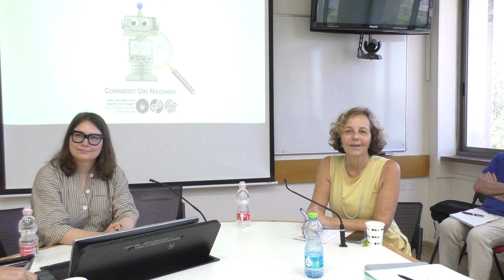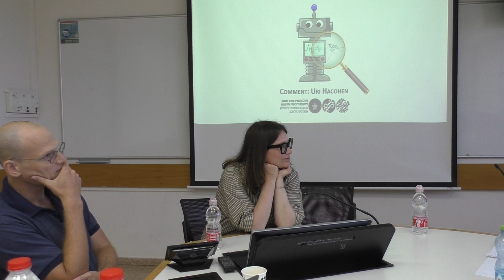discussion I AI Impact Assessment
discussion
AI Impact Assessment
The Buchmann Faculty of Law I Tel Aviv University
The Chief Justice Meir Shamgar Center for Digital Law and Innovation I Tel Aviv University
TAD - Center for Artificial Intelligence & Data Science I Tel Aviv University